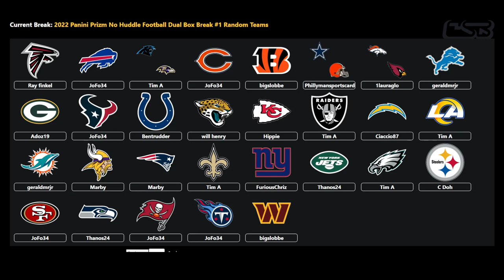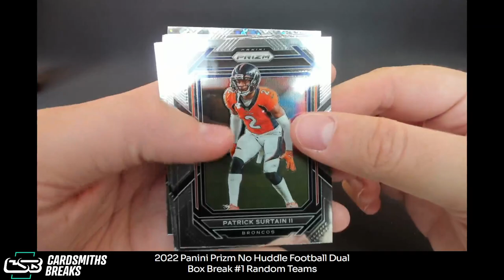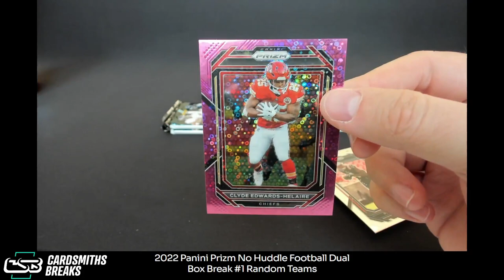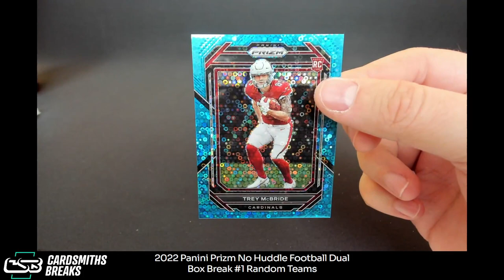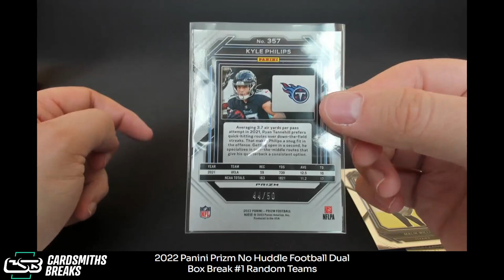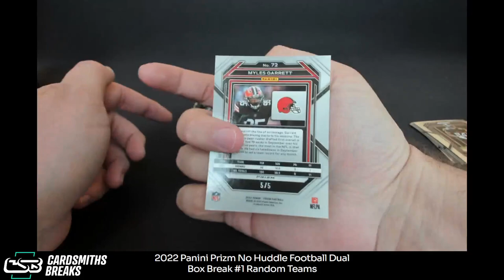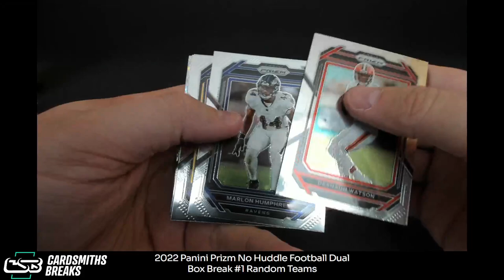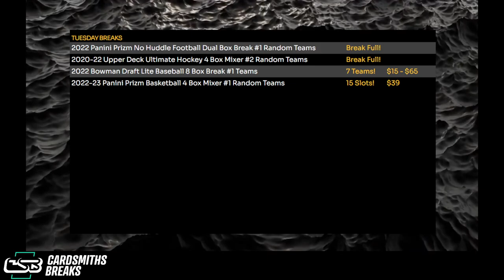2022 Panini Prizm No Huddle Football Dual Box Break #1